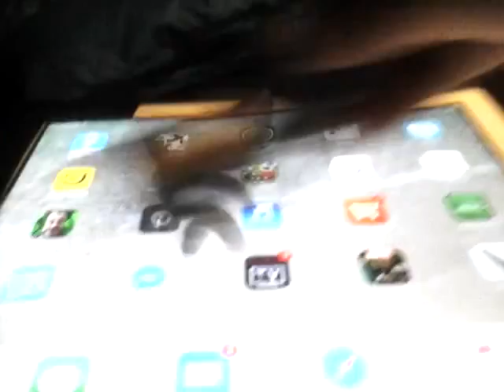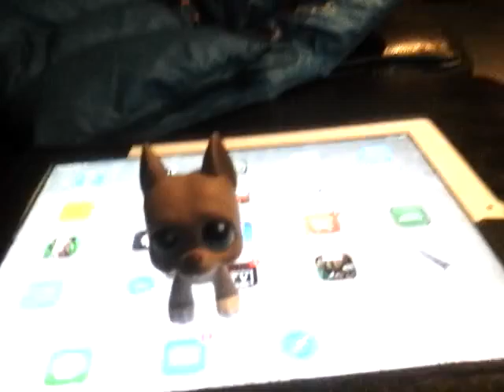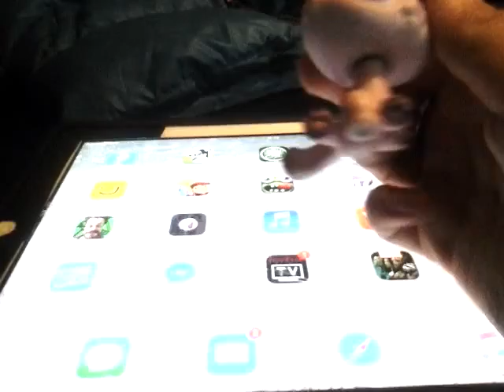Mise au point est nv lps échange